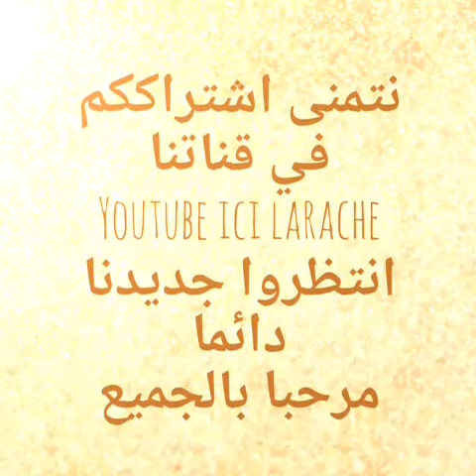مجموعة علاء الريفي